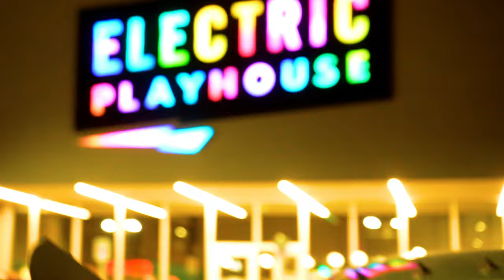Electric Playhouse Vlog (ft. Marten Hørger, Nostalgix, & Xblyssid)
Unyk Lyfe Films™ presents the official vlog for Marten Hørger's show at Electric Playhouse with support from Nostalgix & Xblyssid. Mad love for everyone that came out & supported. Huge shout out to Xblyssid for giving me the opportunity to vlog this event with all these amazing DJs including herself.

Filmed by: Unyk Lyfe Films 🎥
Edited by: Unyk Lyfe Films 🎨
Filmed with: Sony A7IV 📷
Film Location: Electric Playhouse - Albuquerque, NM 🏙
🌻 Support Unyk Lyfe 🌻
🎵 Support the DJs 🎵
📚 Chapters 📚
-Xblyssid 0:04
-Nostalgix 0:52
-Marten Hørger 2:46